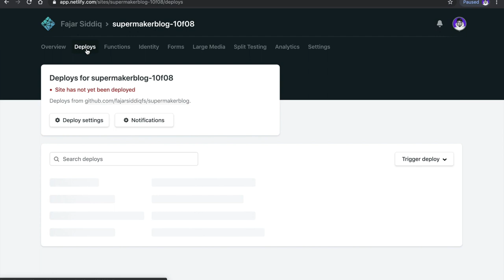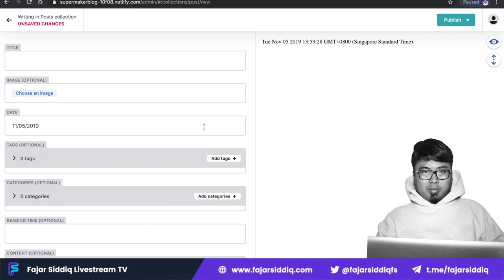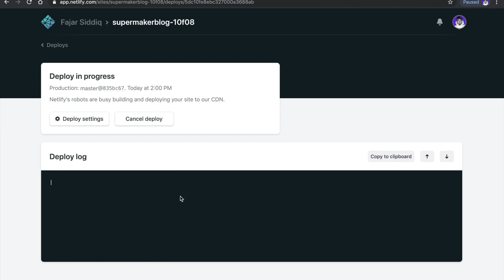💻Manage modern JAMstack websites with No-Code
🔥 Featuring: Stackbit.com (JAMstack Website Builder)
✅ 1st step: I sign up with github login
✅ 4th step: create with stackbit button on the github repo
✅ 5th step: create name for my site on stackbit
✅ 6th step: pick the CMS i want, i like netlify CMS
✅ 7th step: Deploying (wait for 1 minute only!)
✅ 8th step: website is live on netlify
✅ 9th step: check your email (you sign up with github/stackbit)
I will get the password to login as admin
✅ 10th step: /admin I key in my new password
✅ 11th step: i'm logged in on my new site!
✅12th step: create a blog post & publish
✅ 13th step: deploy in netlify in 1 min
✅ 14th step: refresh your site!
✅ 15th step: your new post & new site is up! success! congrats.
💜 IRL: Vlogs, Travels, Food, Drinks, People, Places, Community
Camera Tools & Equipment
☕ Let's have a coffee chat